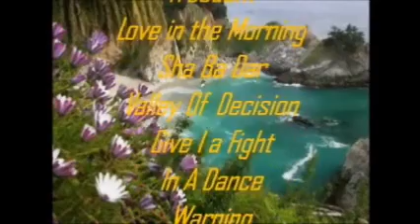Kymanie Marley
Vous trouverez ici, ma sélection Karaoké avec toute type de variété pour danser et chanter jusqu'au bout de la nuit.